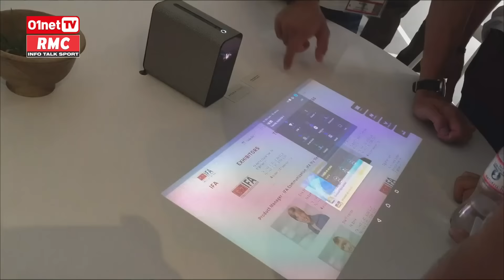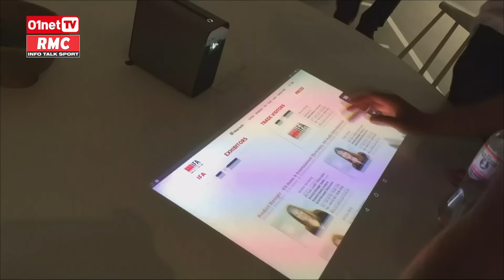La cuisine du futur selon Panasonic DQJMM (2/3)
Pascal Petitpas nous fait visiter le salon IFA de Berlin ! On y découvre la cuisine du futur imaginée par Panasonic, les plus belles TV de Sony, Samsung, LG et ses coups de coeur.